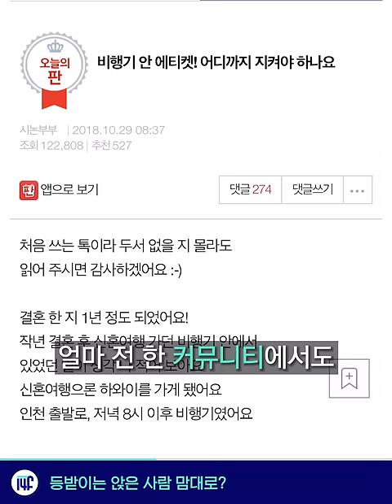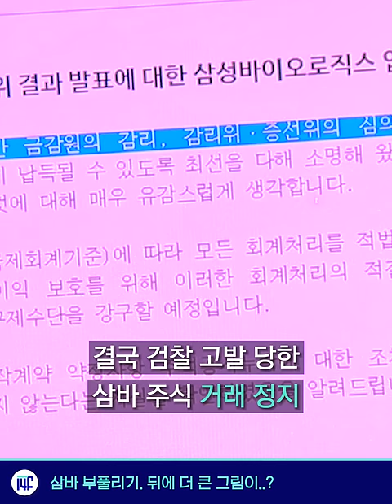혼밥하면 3키로 더 찐다고?🤬 / 14F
혼밥하면 3키로 더 찐다고?🤬

[11월 16일 금요일, 일사에프 픽!]

00:01그러든말든 난 내 갈길을 간다...
00:31등받이는 앉은 사람 맘대로?
00:58 토이스토리 4편 나온다, 뉴페 '포키' 등장!
01:35 삼바 부풀리기, 뒤에 더 큰 그림이..?